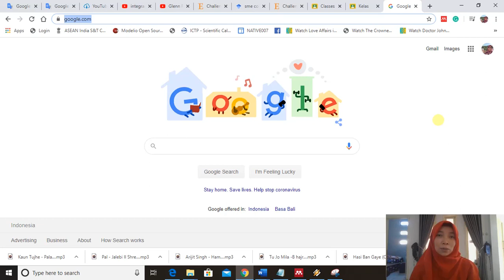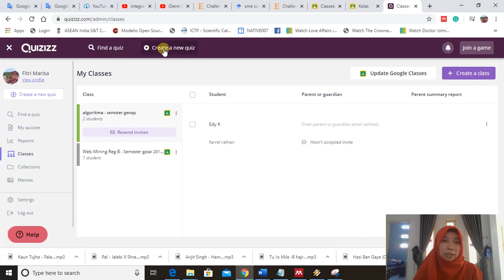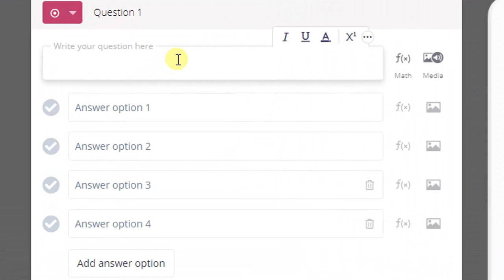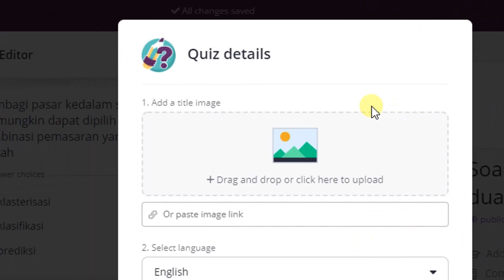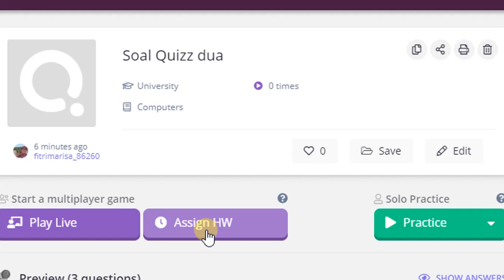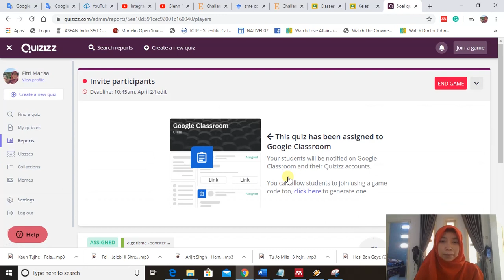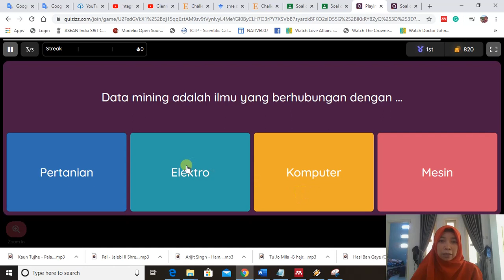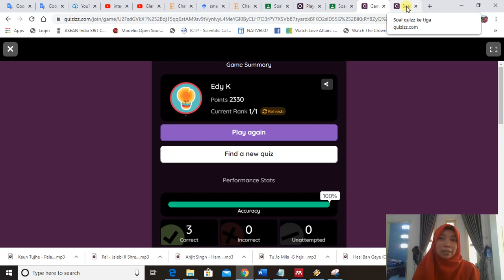MEMBUAT SOAL ONLINE DI QUIZIZZ KOLABORASI DENGAN GOOGLE CLASSROOM